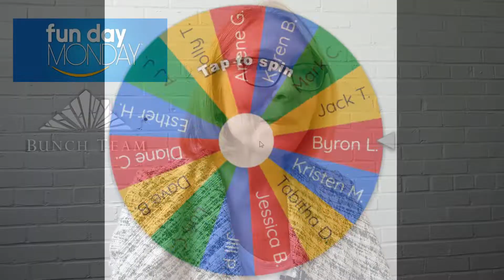Cindy Bunch's Fun Day Monday Trivia May 2022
Cindy Bunch's monthly trivia game!

Cindy Bunch, Realtor
Bunch Team Realty Group at Keller Williams Atlanta Partners

Referrals
Not in Georgia? Do you need an agent in your area or are you an agent looking to refer someone moving to north metro Atlanta in or near Gwinnett County, GA? Give me a call, happy to help!